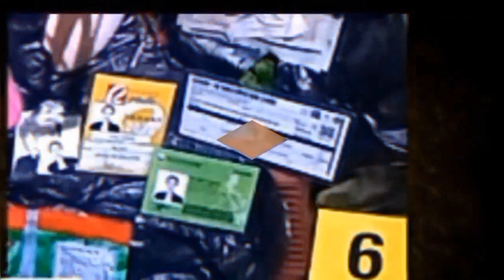Kahinalahinala Ang bangkay na natagpuan si Jovelyn Galleno ba kaya Ito?2 linggo kalansay kaagad?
We love you all. prrd bbm raffytulfoinaction Sana magtulongan PRRD, PBBM at sir raffy Tulfo nkakatakot kc at Sana matulongan din pmilya no Jovelyn at mabigyang linaw Ang lahat.Godbless po.